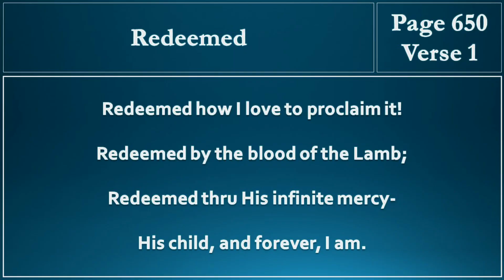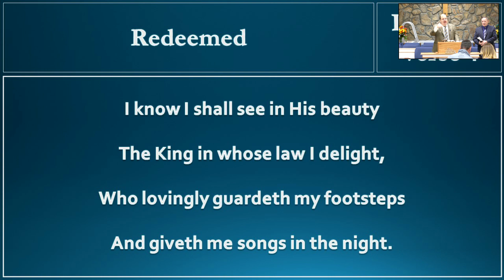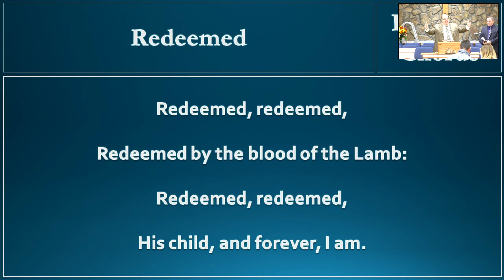Isaiah Chapter 62 Pastor Tim Devries Independent Fundamental Baptist Preaching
Pastor Tim Devries Independent Fundamental Baptist Preaching

Independent Fundamental Baptist Preaching and Bible Study from the Word of God the King James Bible at Vision Valley Baptist Church in MT. Washington KY with Pastor Tim DeVries.